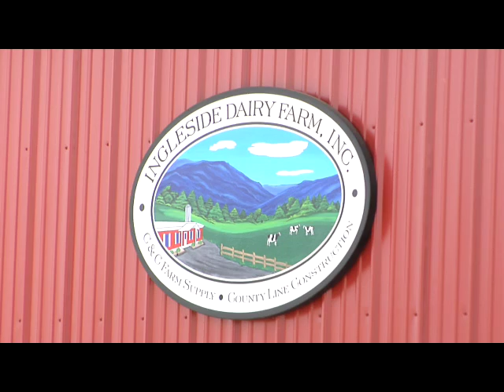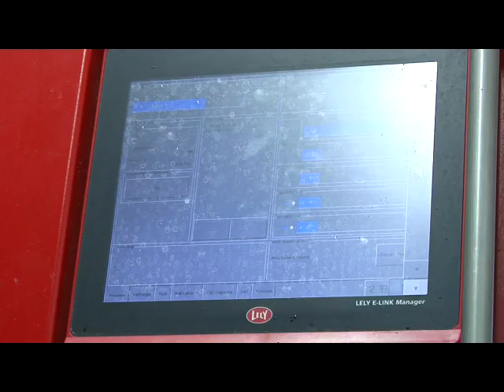Automated Dairy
June is Dairy Month across the nation, and you can pay an online visit to a dairy farm where the owners are using state-of-the art technology to care for their cows.